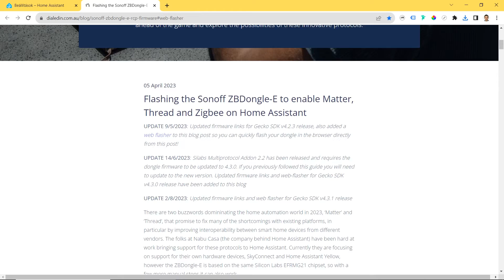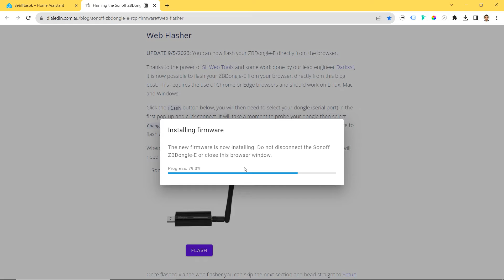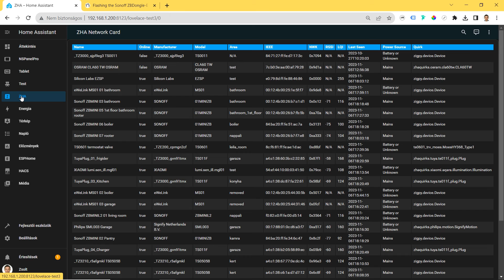37 Sonoff Zigbee USB Dongle-E webes flashelése, RCP MultiPAN Matter, Thread, Zigbee firmware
📺 Ebben a videóban bemutatom  a Sonoff Zigbee 3.0 USB Dongle-E Plus V2 firmware frissítésének a legegyszerűbb módját.
👉 A videó alapjául szolgáló leírásban bemutatásra kerül a Sonoff Zigbee 3.0 USB Dongle-E flashelése RCP MultiPAN firmware-rel Home Assistantban Matter, Thread és Zigbee támogatással.

💻 A bemutatóhoz használt rendszer:
Sonoff Zigbee 3.0 USB Dongle-E Plus V2
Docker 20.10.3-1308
Home Assistant Container 2023.9.1 (kezelőfelület 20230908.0 - latest)